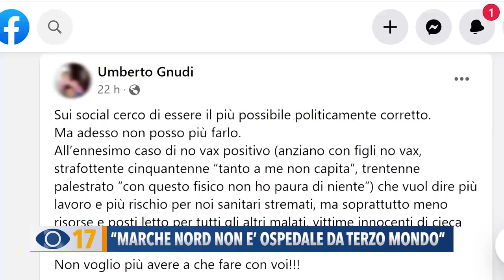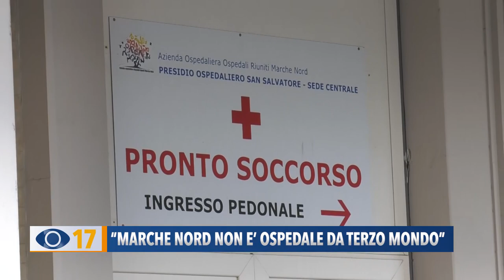"Marche Nord non è ospedale da terzo mondo"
“Marche Nord non è un ospedale da terzo mondo. E’ stato fatto un danno d’immagine e siamo rammaricati”. Primari uniti per tutelare la sanità e il duro lavoro degli operatori. “La qualità della cura non è in discussione”.